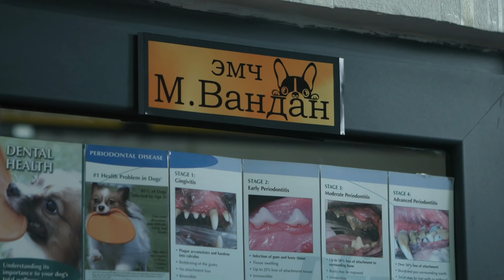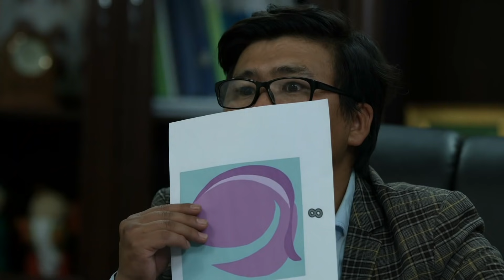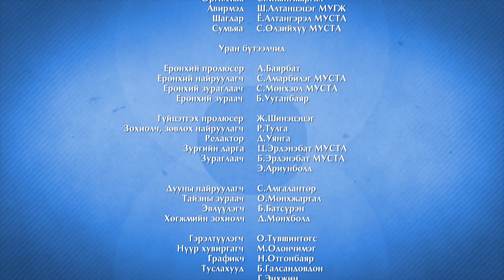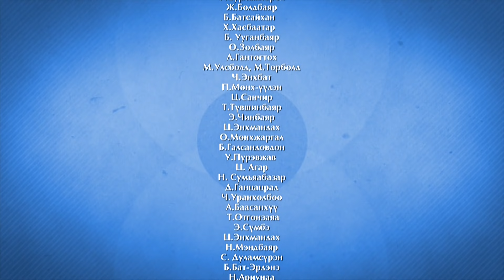Гэр дүүрэн охид 5-р анги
NTV телевиз, Номадиа Пикчерс -н хамтын бүтээл "Гэр дүүрэн охид" олон ангит кино